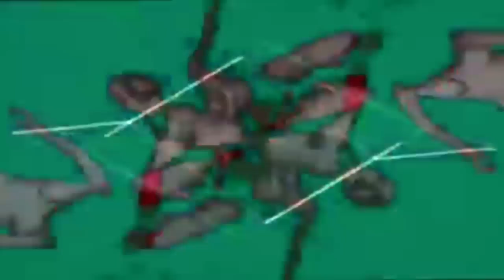DJ Koze - All People Is My Friends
Steeped in a solid history of hip hop deck manipulation, DJ KOZE brings his deft fingers to the new sound of Cologne, digging deep in the crates, brushing the dust off some classics and unheard gems, and coming up with some of the most leftfield choices ever assembled on a DJ mix album.

Not as in leftfield techno or leftfield house, but right out in leftfield. Genre is not an issue or a constraint in this mix, and Koze holds it all together with his strong sense of rhythm and his all-encompassing musical know-how. Stefan Kozalla (aka DJ KOZE) lives and works in Hamburg as a club DJ, musician (Fischmob, Adolf Noise, International Pony) and remixer for 5Sterne Deluxe, Tocotronic, Blumfeld and some of the finest German bands and projects. His production history includes 12” single releases for Kompakt and contributed a track to the highly acclaimed Pierre Henry remix album “Variation”, which also features William Orbit, Fatboy Slim, Coldcut and more.

Format // CD
Catalog Nr // Kompakt CD 030
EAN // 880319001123